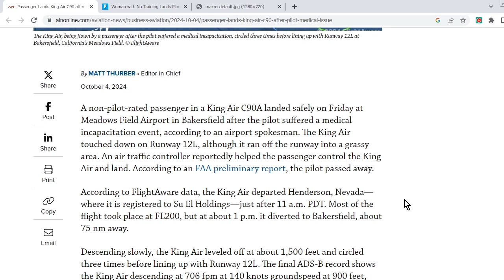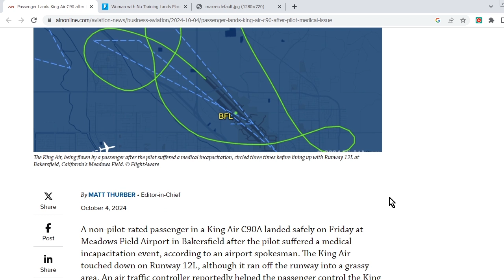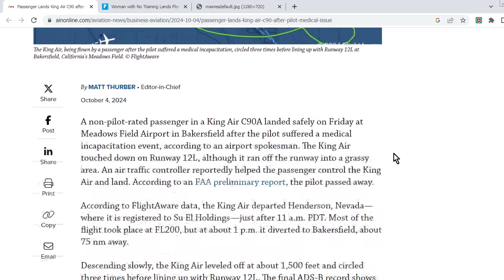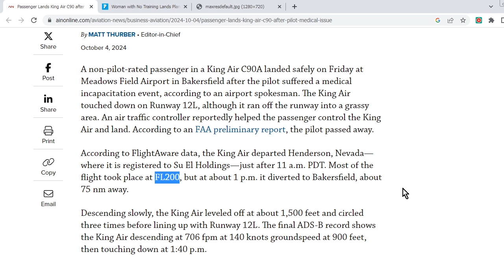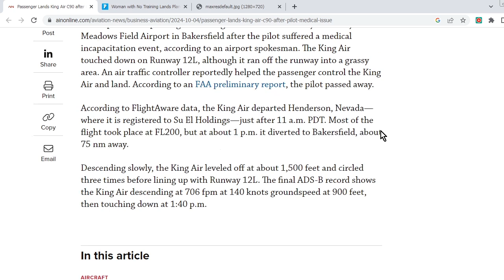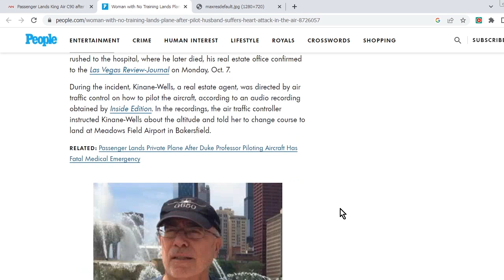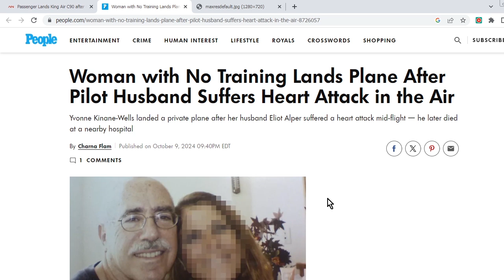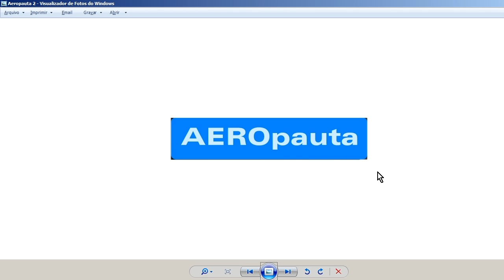Passageira SEM HABILITAÇÃO pousa avião após piloto sofrer ataque cardíaco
Video received via WhatsApp.